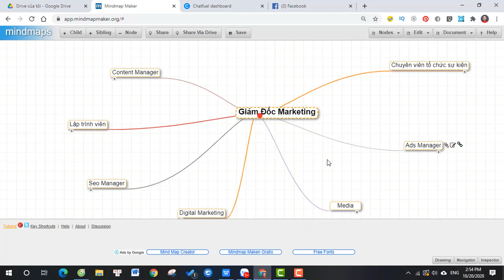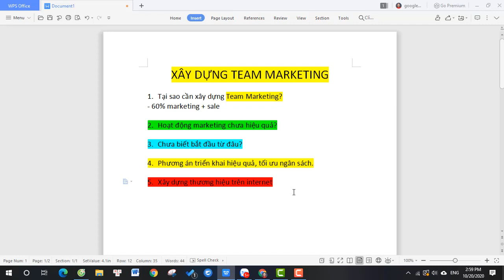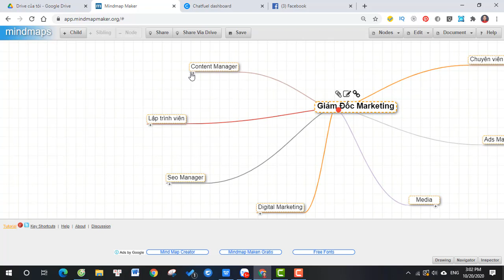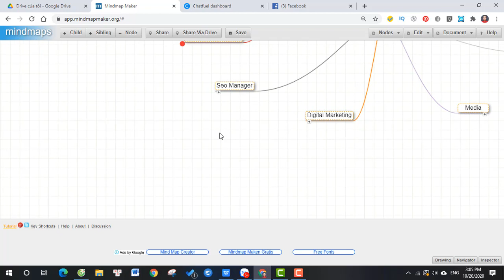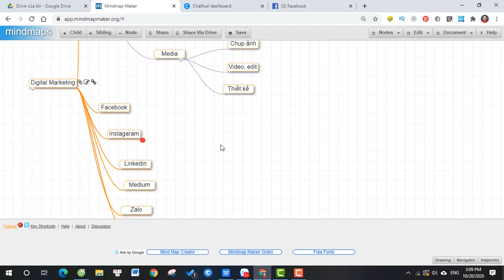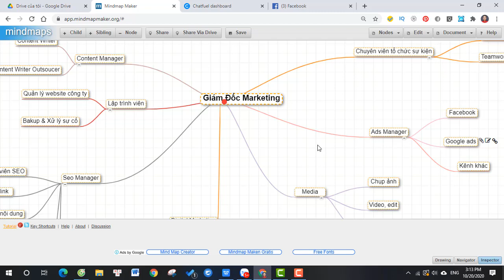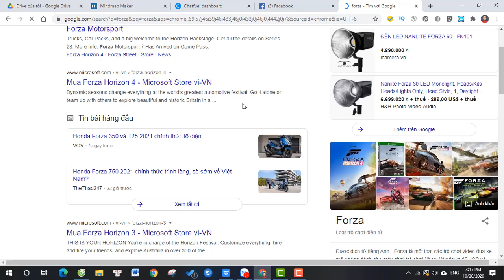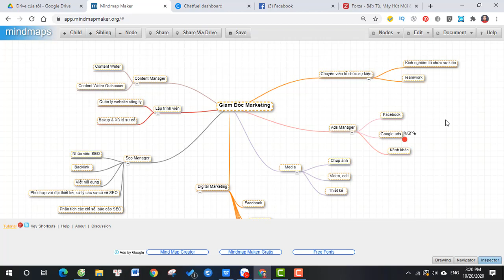Xây dựng Team Marketing - Bệ phóng Thương Hiệu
Chia sẻ mô hình setup phòng marketing cho doanh nghiệp giúp chủ động trong các hoạt động marketing phát triển thương hiệu và giá trị công ty

Đây là mô hình thực tế đã kiểm chứng qua hàng trăm dự án lớn nhỏ, để được hỗ trợ tốt hơn vui lòng gọi 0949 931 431 (Mr Hùng)